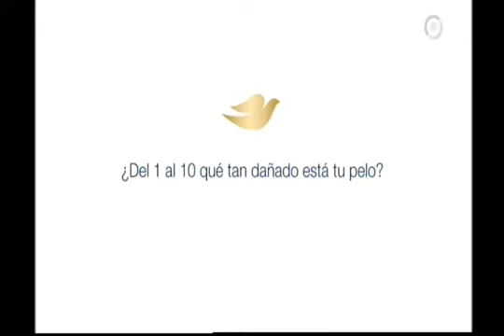050 Tandas Comerciales Television Publica Argentina Octubre 2018